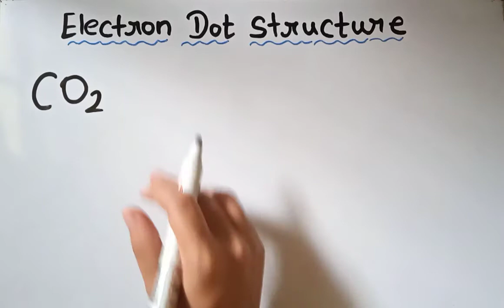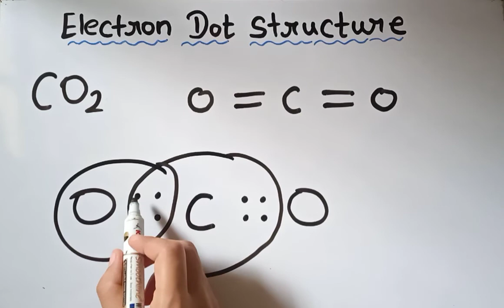Trick to draw electron dot structure of CO2